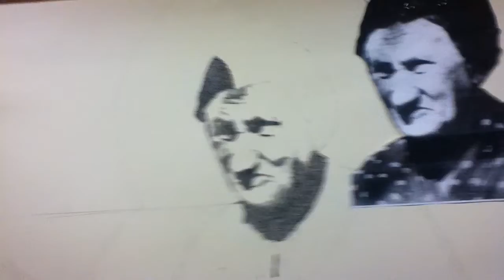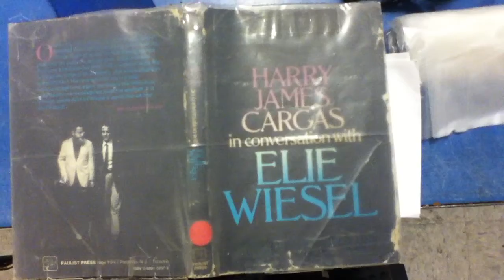Holocaust: Jewish or Christian heritage? A.K.Segan on Harry James Cargas & Elie Wiesel (Apr '14) ©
The website of artist and guest tolerance, Holocaust, human rights educator Akiva K. Segan
American Jewish artist, Holocaust & tolerance educator Akiva K. Segan discusses whether or not thematically addressing the Holocaust (such as in his Holocaust-themed art) is reflective of his (Segan's) Jewish heritage - or is the Holocaust a heritage of and about Christians and Christianity?
Segan reads short quotes by Holocaust survivor and Nobel Peace prize winner Elie Wiesel and the responses of late Catholic teacher Harry James Cargas (from the  book "Harry James Cargas in conversation with Elie Wiesel, published by Paulist Press, 1976).
The video was made in front of a drawing-in-progress, depicting the artist's murdered great-grandmother of Bialystok, Poland, Zlata Barshewsky. She lived in the Jewish Home for the Aged in Bialystok at the time of the German-Austrian Nazi occupation of Poland in 1939.
The drawing evolved into the 6th monumental mosaic-drawing of the artist's "Under the Wings" Holocaust art series. see this 92 sec. video of the completed artwork:
Segan also mentions Rev. Dr. Donald MacKenzie in his narrative. The following are urls of Youtube videos of Dr. MacKenzie discussing Holocaust art created by Segan:
3) A video of Rev. MacKenzie's talk at the April 2013 reception of an exhibit of selected Holocaust & human rights art by Segan, held at Seattle Central Community College (2 min., 57 sec)
Rev. MacKenzie, now retired, is one of the 3 members of 'The Interfaith Amigos." Along w/ a rabbi & an imam they present talks with Q&A's around the US (and elsewhere) on interfaith dialogue, discussion and breaking down barriers between peoples of different faiths, races, national backgrounds, ethnicities, etc
In addition to guest teaching he does worldwide (power-point classes on art about the Holocaust and human rights) Segan facilitates Drawing for Healing workshops with classes of all ages, e.g. 5-7 years of age; elderly audiences in their 80's-90's and above; and all ages in-between.